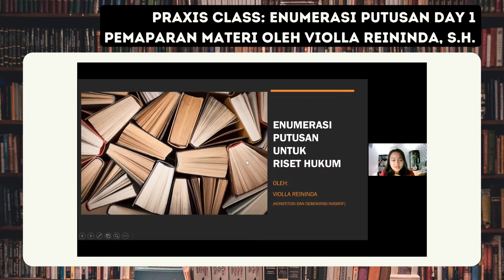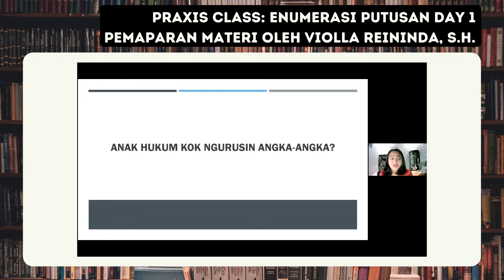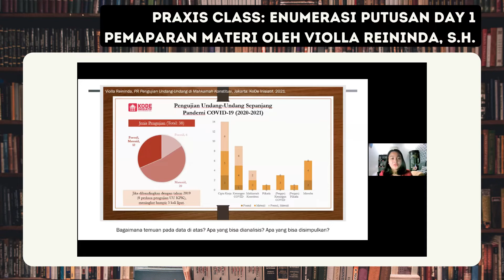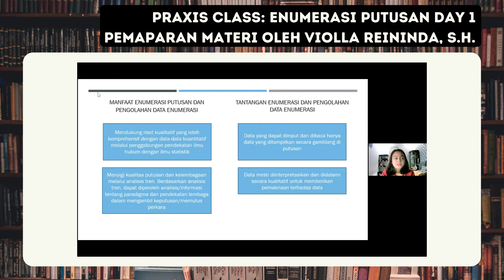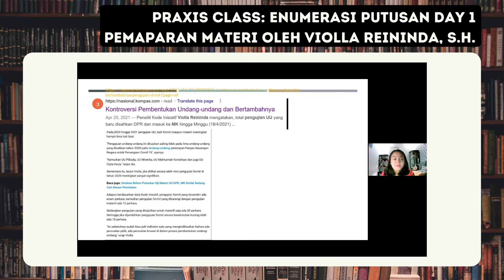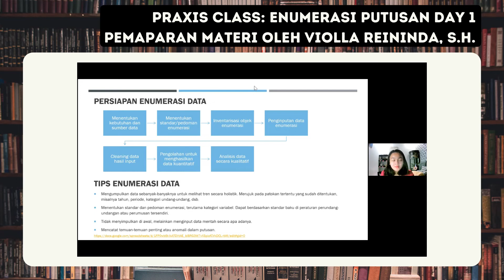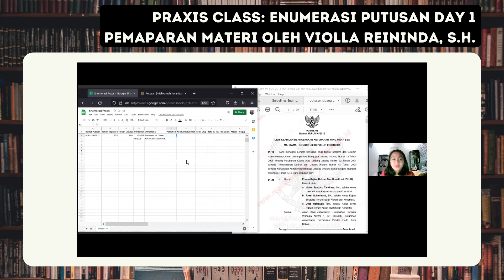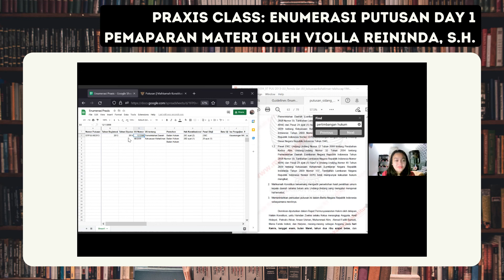PRAXIS CLASS - “What Actually Enumerators Do?” || Pemaparan Materi oleh Violla Reinindi S.H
Waktu Kegiatan:
Tanggal 27 November 2021
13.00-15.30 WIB